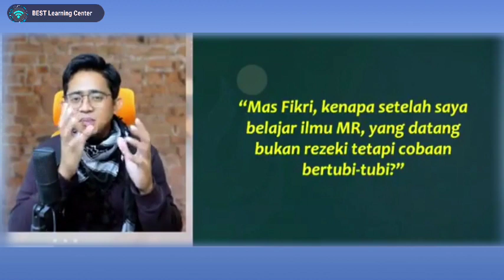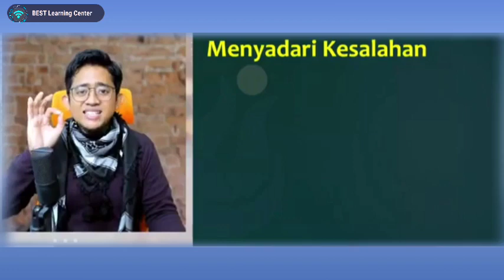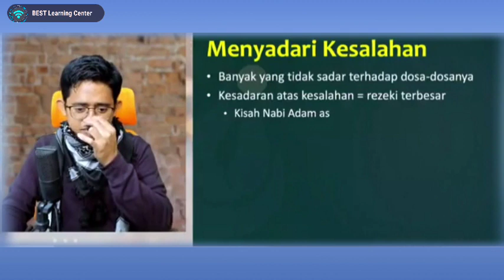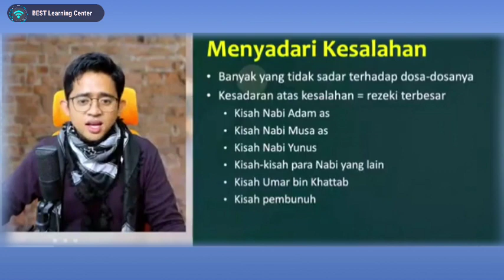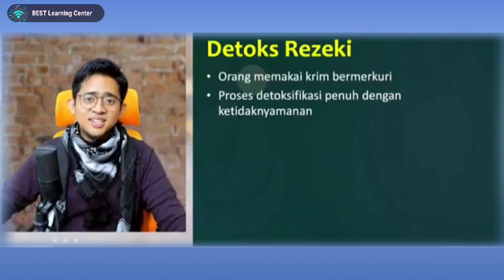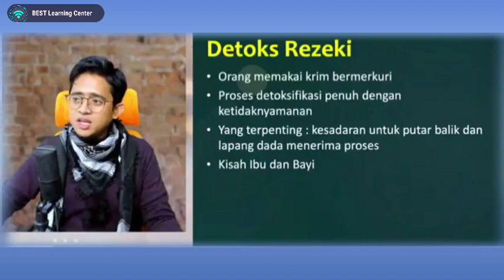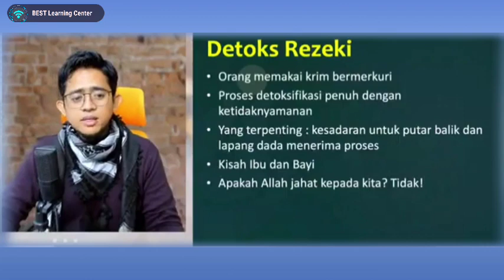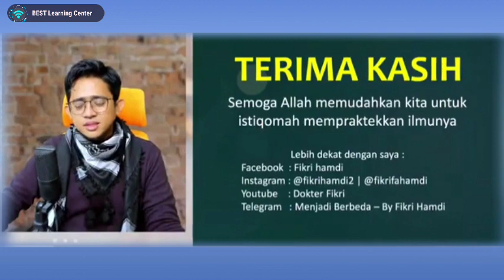Detoks Rezeki - Kajian Magnet Rezeki | dr Fikri Hamdi CTMR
source : BOBF Belajar Bareng dr Fikri